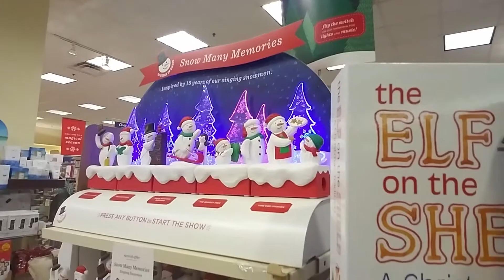Cleaning Sunday (Nov 4th 2018)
Sunday was made of cleaning! At least the 1st part of the day.

2nd part was all cooking and hanging!